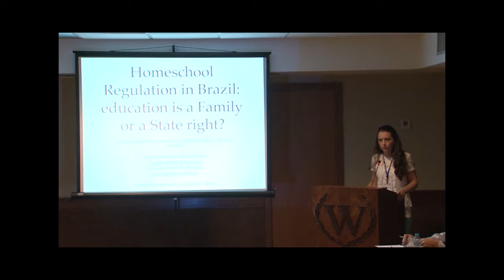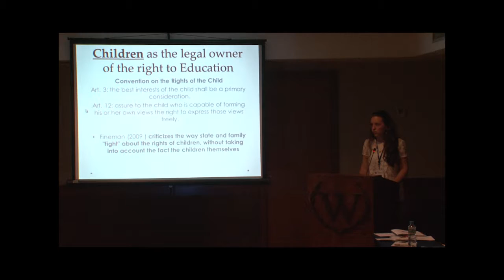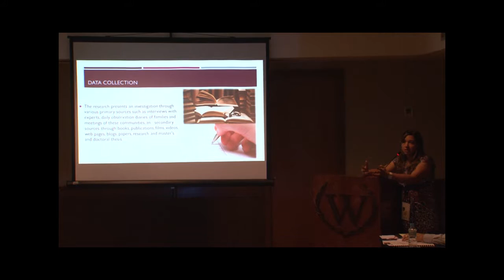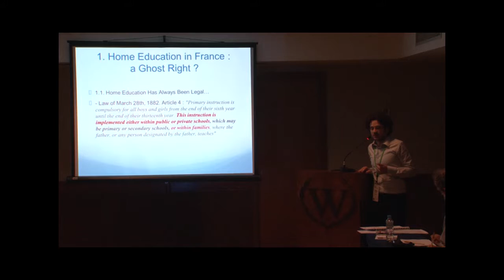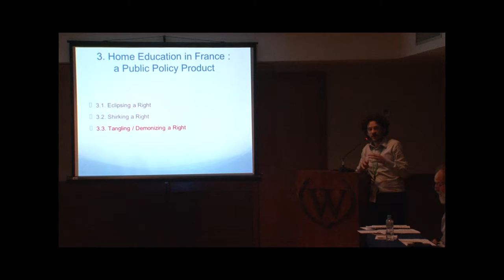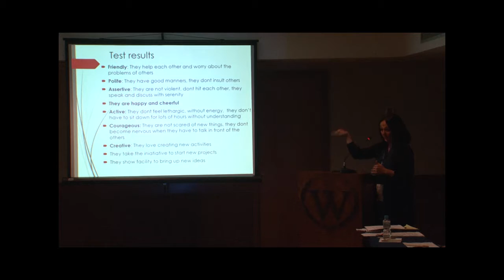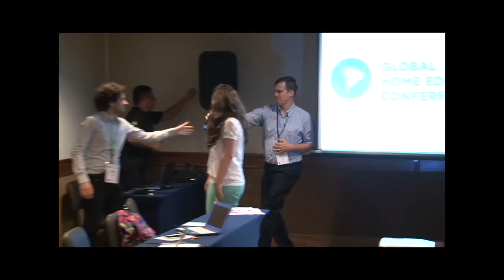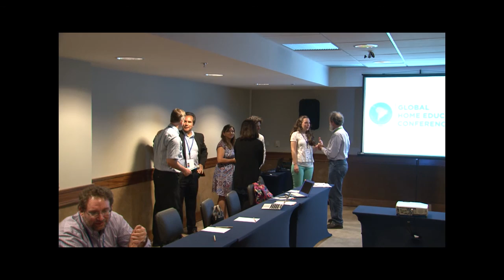Research Presentations: National Perspectives on Home Ed - Franky, Bellmunt, Vasconcelos, Bongrand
Research Presentations: National Perspectives on Homeschooling
Angélica Pineda Franky, Maria Bellmunt, Natália Sartori Vasconcelos, Dr. Philippe Bongrand

From the Global Home Education Conference 2016 (GHEC 2016)